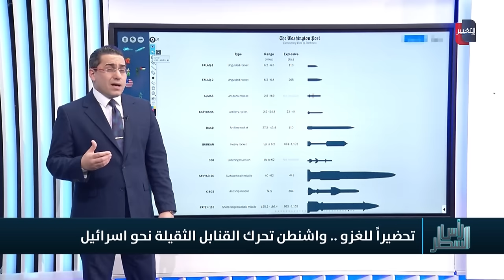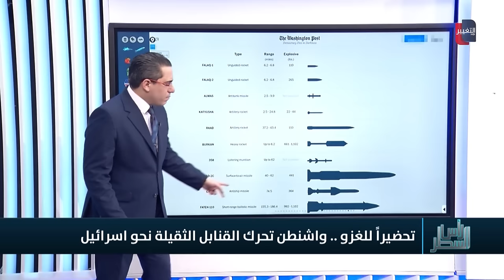قنبلة "مارك 82” الامريكية تتجه نحو اسرائيل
موقع قناة التغيير الفضائية  الالكتروني